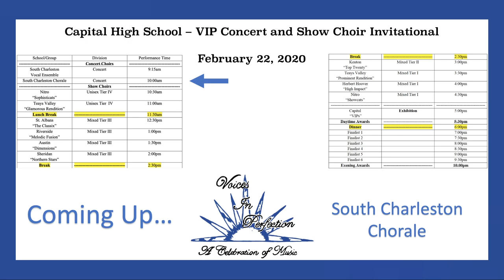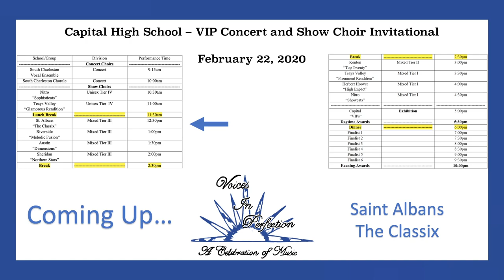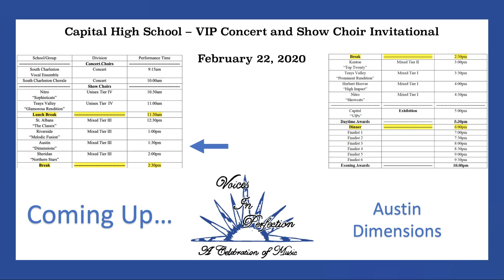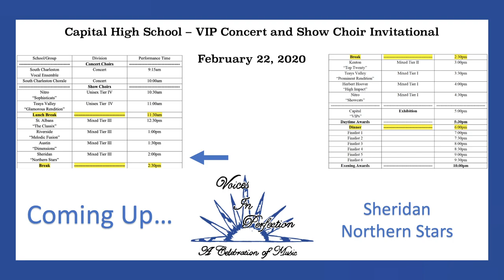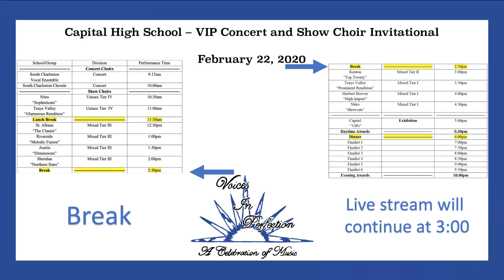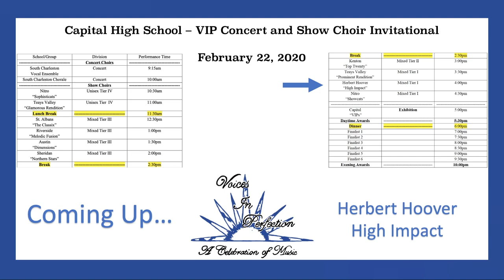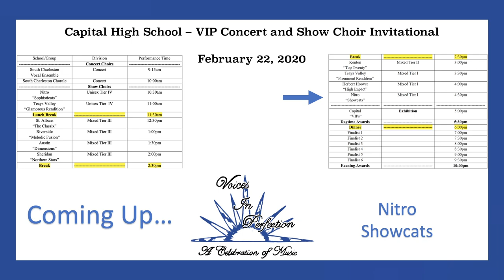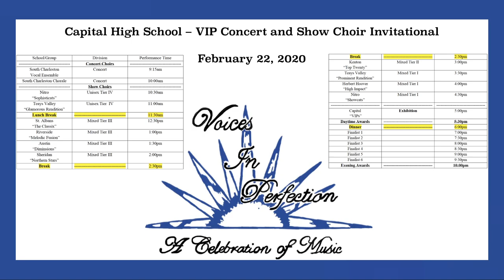Capital High School VIPs Show Choir Invitational (Preliminary Events)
The 26th annual VIP Concert and Show Choir Invitational Preliminary Events. 9:15am-6:00pm.